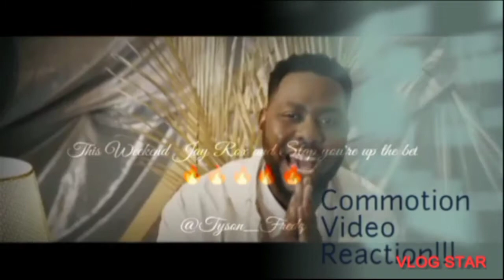Jay Rox ft Slapdee - Commotion (REACTION!!!)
Jay Rox comes through with "Commotion" ft Slapdee. Check out the link below for the official music video